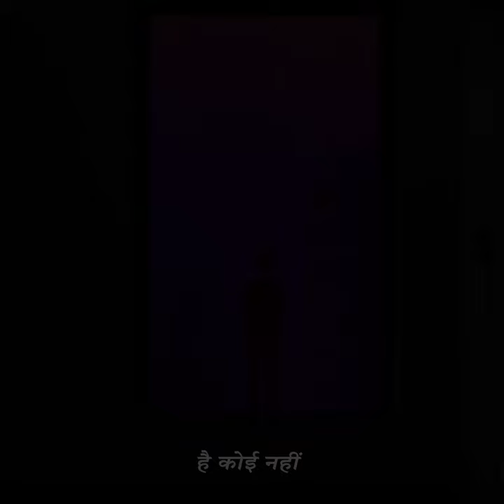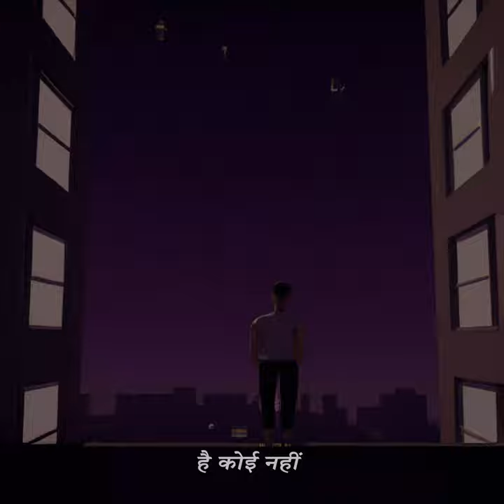3AM // Hai Koi Nahin (Official Audio)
Original song composed, written and performed by Abhishek Chaudhary.

All images used in the video are generated by AI, except music which is human...

Lyrics:
Raahein jin pe bediyan badhin
Ummeedon ke dher hain, kaante har kahin
Jis pe naaz ho, hai koi nahin
hai koi nahin
hai koi nahin

kuch badla nahin, sab kuch hai wahin
zinda laashein hain, aur kuch bhi nahin
aur kuch bhi nahin